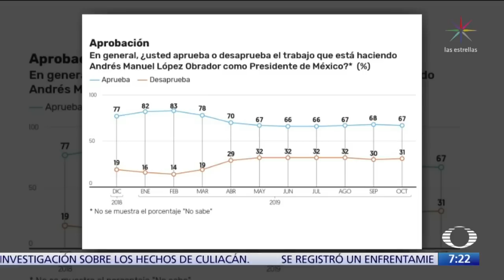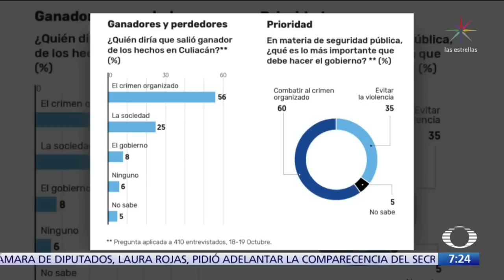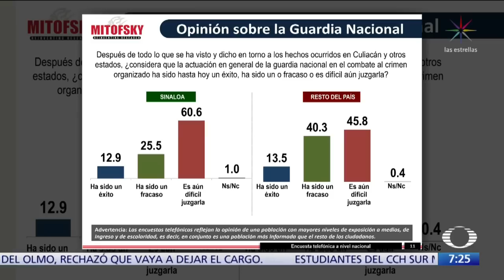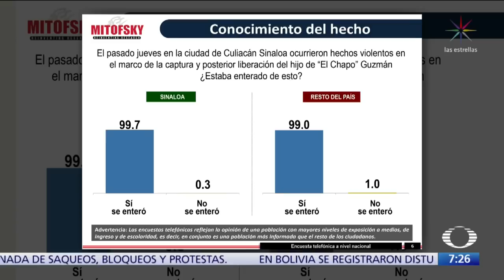Popularidad de AMLO tras operativo en Culiacán; el análisis en Despierta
Jorge Buendía, director de Buendía & Laredo; Alejandro Moreno, director de encuestas de El Financiero, y Roy Campos, director de Consulta Mitofsky, analizan la popularidad de AMLO tras balaceras en Culiacán, Sinaloa